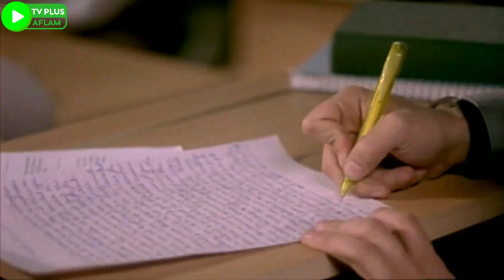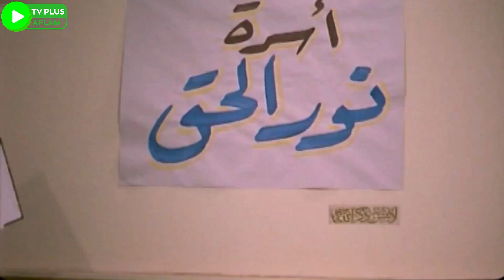اجمد 20 دقيقة ضحك و تحشيش مع الزعيم عادل_امام 😂🔥 - هتموت من الضحك 😂🔥